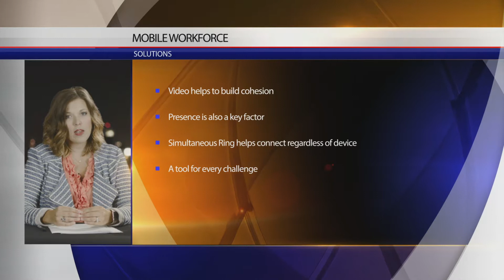ScanSource Channel AV News – Mobility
Through ScanSource nAVigate, we’ll explore the industry’s rapid transitions and developments. Depend on ScanSource to be your AV expert with an ever expanding solution portfolio. for more information.